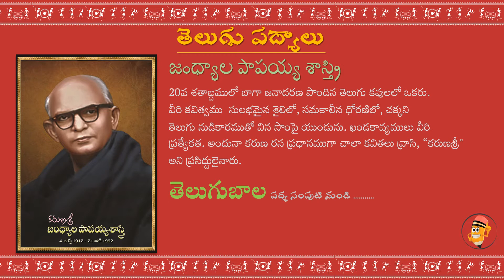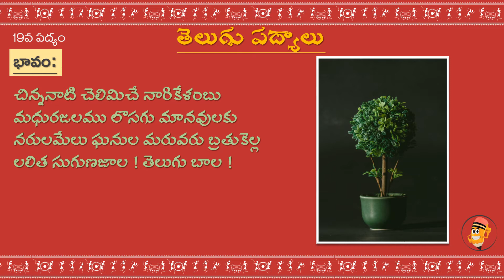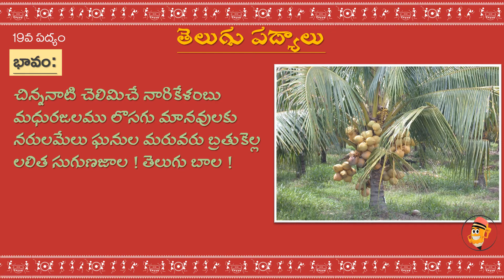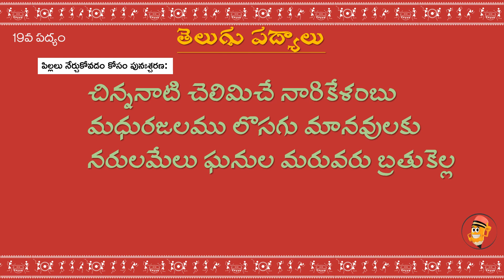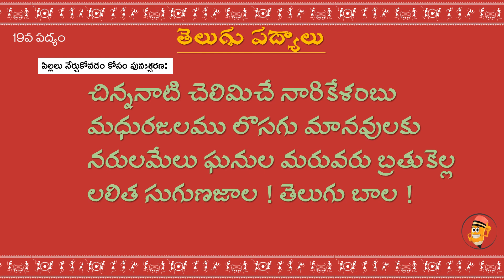చిన్ననాటి చెలిమిచే నారికేళంబు | TELUGU PADYALU | తెలుగు పద్యాలు| 19వ పద్యం | జంధ్యాల పాపయ్య శాస్త్రి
చిన్ననాటి చెలిమిచే నారికేళంబు | chinnanaati chelimiche | TELUGU PADYALU | తెలుగు పద్యాలు| 19వ పద్యం | జంధ్యాల పాపయ్య శాస్త్రి
చిన్ననాటి చెలిమిచే నారికేళంబు
మధురజలము లొసగు మానవులకు
నరులమేలు ఘనుల మరువరు బ్రతుకెల్ల
లలిత సుగుణజాల ! తెలుగు బాల !

TELUGU PADYALU | తెలుగు పద్యాలు |
మన భాష మన పద్యాలు | నీతి పద్యాలు links:

బ్రతికినన్ని నాళ్ళు ఫలములిచ్చుటే కాదు
చచ్చికూడా చీల్చిఇచ్చు తనువు
త్యాగ భావమునకు తరువులే గురువులు
లలిత సుగుణ జాల తెలుగు బాల !

దొరలు దోచలేరు, దొంగలెత్తుకుపోరు
భ్రాతృజనము వచ్చి పంచుకోరు
విద్యాధనము విశ్వవర్ధనంబురా

కష్టబెట్టబోకు కన్నతల్లి మనసు
నష్టబెట్టబోకు నాన్న  పనులు
తల్లిదండ్రులన్న దైవ సన్నిభులురా

ఇనుడు వెలుగునిచ్చు; ఘనుడు వర్షమునిచ్చు
గాలి వీచు; చెట్లు పూలుపూచు
సాధుపుంగవులకు సహజ లక్షనమిది

సత్ప్రవర్తనంబు, సౌఖ్యంబు, మర్యాద
మంచివారిపొందు మనకునిచ్చు
కలుషమతులపొందు కలహాలు గొనితెచ్చు

కోకిల చేసిన పుణ్యంబేమి
కాకి చేసిన కర్మమేమి
మధుర భాషణమున మర్యాద ప్రాప్తించు

నరుడు మెచ్చనేని నారాయణుడు మెచ్చు
దీనులందు దేవదేవుడుండు
మానవార్చనంటే మాధవార్చనమురా

పాలకడలిలోన ప్రభవించు మాత్రాన
హాలహలము మధురమగుట గలదె
కులము ననుసరించి గుణములు రావురా

దేశసేవకంటె దేవతార్చన లేదు
స్వార్థపరతకంటె  చావు లేదు
సానుభూతి కంటె స్వర్గంబు లేదురా

అందమైన సూక్తి  అరుణోదయంబట్లు
బాలమానసముల మేలుకోల్పు
సూక్తిలేని మాట శ్రుతిలేని పాటరా

అతిథి జనుల వీడి అభ్యాగతుల వీడి
దేవతలకు నిడక తినెడివాని
చెప్పనగు ధరిత్రి జీవన్మ్రుతుండని

తగిలినంతమేర  దహియించుకొనిపోవు
చెడ్డవాని చెలిమి చిచ్చువోలె
మంచివాని మైత్రి మలయమారుత వీచి

అడవి గాల్చువేళ  నగ్నికి సాయమై
నట్టి గాలి   దీప  మార్పివేయు
బీదపడిన వేళ లేదురా స్నేహంబు

కొలిమి నిడిన,  సాగగొట్టిన, నరికిన
కంచన మ్మొకింత కష్టపడదు
కుందనంబు కుందు గురిగింజతో తూయ

కొంపగాలు వేళ గునపంబు చేబూని
బావి త్రవ్వనేమి ఫలము గలుగు
ముందుచూపు లేని మూర్ఖుండు చెడిపోవు

జనులకొరకు ధర్మశాలలు గట్టించి
బీదసాద నెంతొ యాదరించి
పేరుగన్న కర్మవీరుడే “మ్రుతజీవి”

నీట కుంజరమును నిలబెట్టు మొసలిని
బైట పిచ్చికుక్క పరిభవించు
స్థానబల మఖండ శక్తి ప్రదమురా

పెట్టెనిండ కూడబెట్టిన సిరులకు
తగిన రక్షనమ్ము త్యాగ గుణము
అలుగు పారి చెరువు జలముల కాపాడు